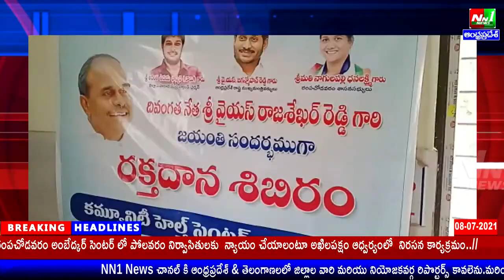తూ.గో.జిల్లా: ఏజెన్సీ అడ్డతీగలలో స్వర్గీయ మాజీ ముఖ్య మంత్రి.Y S రాజశేఖర్ రెడ్డి 72 వ జయంతి ఘనంగా